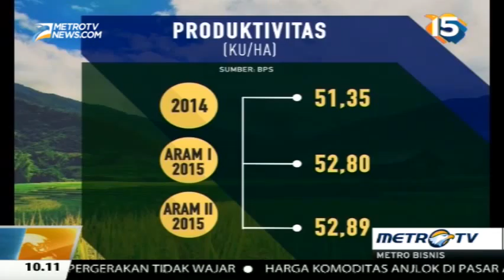Setelah Bertahan Setahun Pemerintah Akhirnya Buka Keran Impor Beras